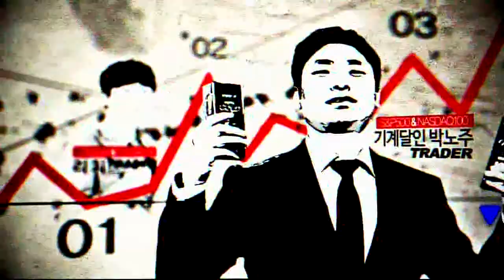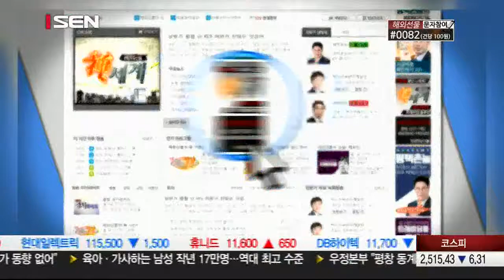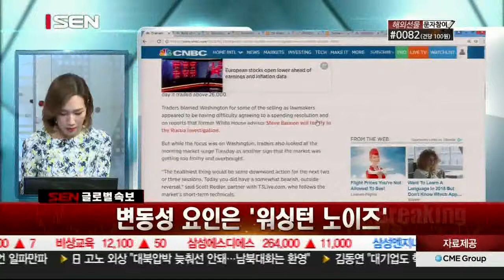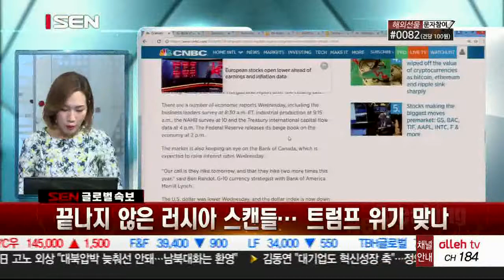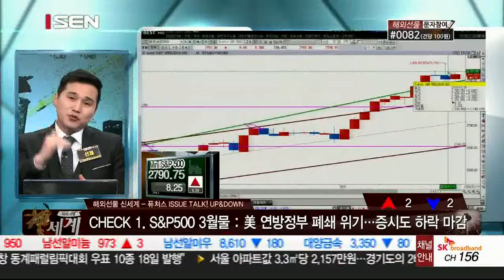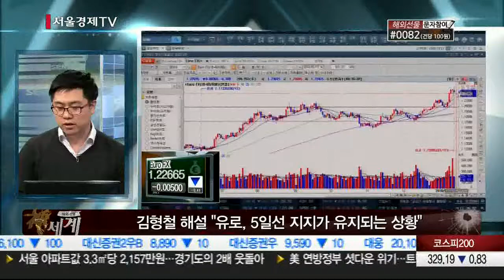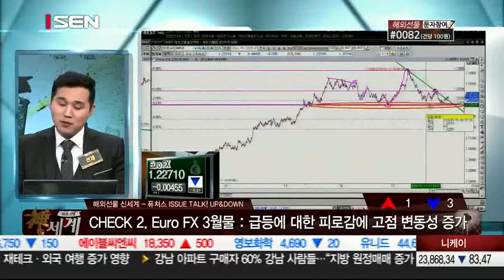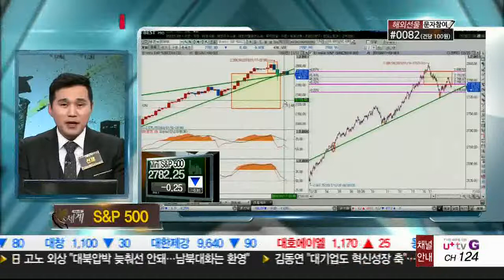20180117_해외선물 신세계_118회_1부